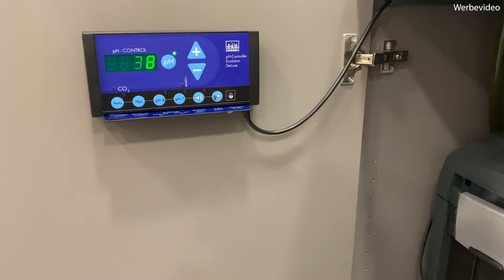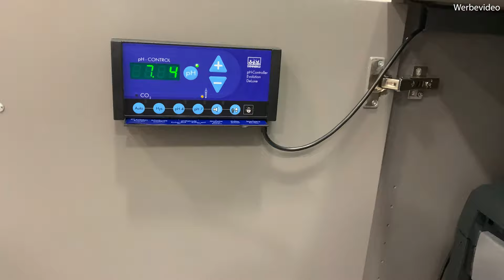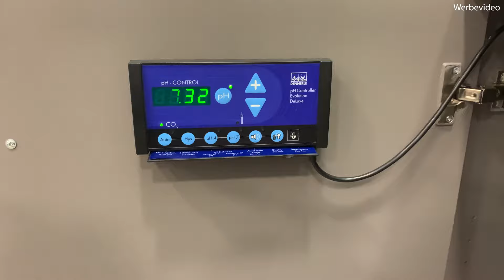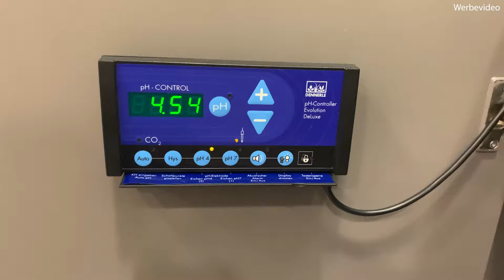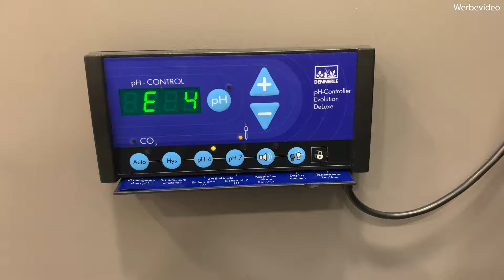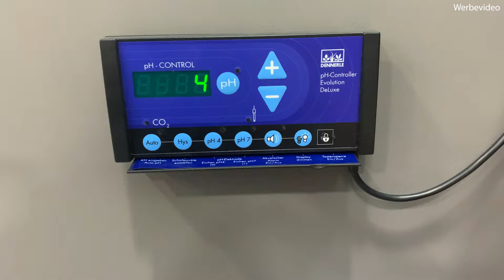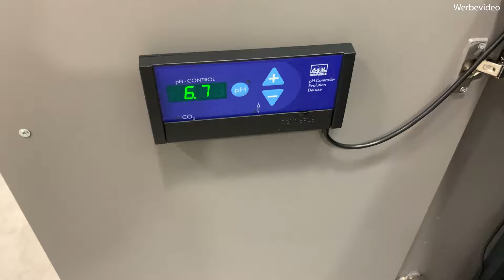CO2 Anlage Teil 2/2 | pH Sonde kalibrieren | XXL Aquarium #18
Heute Kalibrieren wir wie gesagt die pH Sonde für die Dennerle pH/CO2 Steuerung am 800l Aquarium. Den 2 Teil des Videos hatte ich leider vergessen. Die kalibrierung geht einfach und schnell und sollte ca alle 4 Wochen durchgeführt werden.

▬ Meine Aquarien ▬▬▬▬▬▬▬▬▬▬▬▬▬
Der 30L Cube:
*30L Nano

Das 180L Aquarium:
*Temperatursteuerung: ttps://amzn.to/30gHOXz

Das 325er:
*Dennerle Turboskimmer
*Mein Aquarium
*Co2 Diffusor
*Mein Filter
*LED Daylight
*LED Pflanzen
*LED Verteiler
*Osmose Anlage

Das XXL 800L:
*Filter 1
*Filter 2
*Lampe 1
*2x Lampe 2
*CO2 Diffusor

*Mein Mikrofon

Ich gebe keine Gewähr für meine Angaben!

▬ Foto  Quellen ▬▬▬▬▬▬▬▬▬▬▬▬▬▬▬

▬ Sonstige Adressen ▬▬▬▬▬▬▬▬▬▬▬▬▬